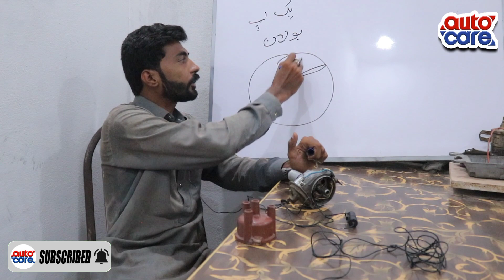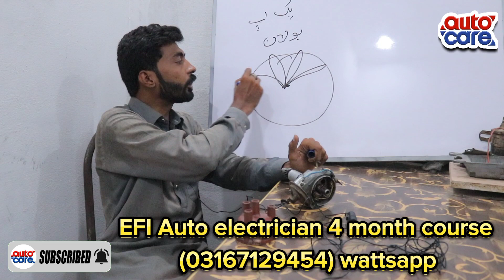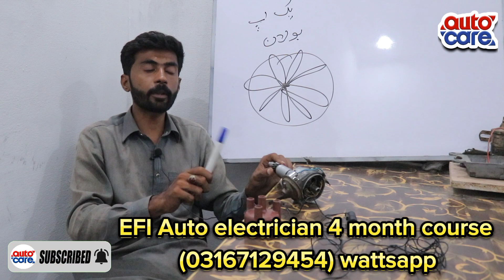Barish main gari band ho jy too??| Auto Care